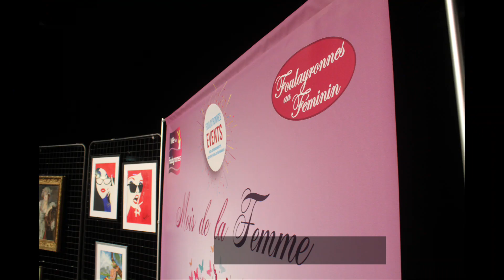Mois de la Femme : Dr Alexandra Martinière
En Compagnie de Mme Alexandra Martinière médecin pour le centre de santé.

Monsieur le maire Bruno Dubos et son équipe remercient les artistes, associations, intervenants et partenaires qui font que ce mois de mars si particulier sera une belle réussite.

Il ne faut pas cesser d’avancer et c’est grâce à vous que nous y parvenons.